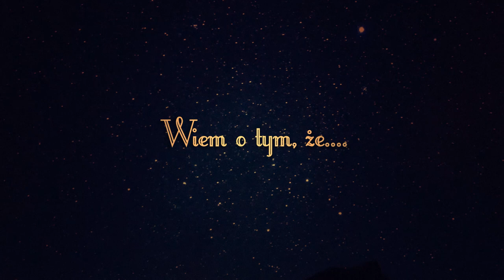Paulinka - Pierwszego Listopada 2023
JESTEŚ TU!

To moje 13 wspomnienie związane z Pierwszym dniem listopada w tym wirtualnym miejscu. W miejscu które wspólnie stworzyliśmy, żeby przetrwać tę wielką wojnę pomiędzy tęsknotą, a bezlitosnym upływem czasu.
Każdego dnia, małej lub większej chwili na własnej skórze doświadczam tej kłótni myśli, żalu, często gniewu i niezrozumienia. Doświadczam walki pomiędzy czasem a tęsknotą.
Nie zgodziłem się, nie zgadzam się i się nie zgodzę, na to, że ktoś kto był obok przez osiemnaście lat mojego życia, ma przeminąć, ma być zapomniany, ma zostać odsunięty z mojego życia, to nie my, to na pewno nie dotyczy nas. nie dotyczy nas od ponad trzynastu lat.

Żyję już ponad trzynaście lat dłużej, mam już rodzinę, mam córkę, mimo tego szczęścia mam duży kawał serca zarezerwowany tylko dla ciebie.
Czas płynie, jest bezlitosny, pokazuje też mi nową rzeczywistość, że za ponad cztery lata dojdę do momentu, do jakiegoś zupełnie nowego dla mnie uniwersum tej tragicznej historii, za ponad cztery lata będę już na tej dziwnej połowie. to będzie osiemnaście lat odkąd Cię straciliśmy, a Ja żyłem u twojego boku przez osiemnaście lat swojego życia, wydaje się to nierealne, ale minie dokładnie tyle lat. Osiemnaście świąt Bożego Narodzenia, osiemnaście świąt wielkanocnych, osiemnaście urodzin mamy, taty, babci, dziadka, cioci, naszej kuzynki, przyjaciół i znajomych. Osiemnaście urodzin moich i osiemnaście urodzin nie pisanych tobie. To dopiero będzie kolejna granica, która mogłoby się wydawać, że coś zmieni, jednak jeśli ta granica jest przestawiana dalej z dnia na dzień, z miesiąca na miesiąc, z roku na rok. to i za te cztery lata najprawdopodobniej będę w tym miejscu, w naszym "pokoju" wspomnień.
Jesteś tu, w tej przestrzeni wspomnień gdzie mogę wspomnieć coś o tobie, o tym, że byłaś, że żyłaś, że miałaś marzenia, plany, że było przed tobą całe życie.

Do dziś jestem świadkiem tego jak ktoś wypowiada się na temat swojego rodzeństwa z takim podejściem jakby słowa negatywne na temat siostry czy brata nie miały znaczenia, jakby nie było w tym nic złego. a dla mnie mają i to nie tak, że mam tak nagle po 2010 roku. nie, to nie to. Po prostu nie stać mnie było w wieku piętnastu, szesnastu, siedemnastu i w końcu osiemnastu lat, aby powiedzieć złe słowo na temat siostry, nie w oczy, a za plecami. Nie znajdzie się taka osoba, która powie mi, że nie mówię prawdy, nigdy nie powiedziałem komuś złego słowa na temat mojej siostry. Kiedyś nawet usłyszałem "Ty serio Ją tak kochałeś?" usłyszałem to od osoby która ma młodszą siostrę i jak tak sobie teraz o tym pomyślę to nie wiem czy to tak naprawdę powinno wyglądać, bo nie wiem czy po takich słowach miałem się poczuć jak ktoś gorszy, a może miało mi to otworzyć oczy, że jednak u nas było wszystko inaczej. Dla kogoś może to niewiele, a dla mnie to bardzo dużo kiedy słyszę jak ktoś opisuje swoje rodzeństwo wtedy z podwyższoną uwagą słucham to co ma do powiedzenia i czuję dumę, że co prawda już straciłem siostrę, ale wiem i mam tego świadomość, że przed jej odejściem nigdy nie wypowiedziałbym się na jej temat nieprzychylnie, nigdy.

Chciałbym móc opisać w słowach, ale nie potrafię, mogę jedynie postarać się pokazać swojej córce to w jaki sposób można zbudować bezwarunkową więź, ale też nie sposób przekazać, pokazać, narysować i wytłumaczyć z jakimi konsekwencjami dźwiga się tę więź kiedy jedna ze stron odchodzi nagle z dnia na dzień bez możliwości pożegnania się.

Ktoś kiedyś użył mądrych słów, że każdy z nas dźwiga swój krzyż tu na ziemi, myślę, że swój dostałem miesiąc po swoich osiemnastych urodzinach i dźwigam go, ale nie w pracy, nie na piwie ze znajomymi, nie mam go wyrytego na głowie, mam go w naszym "pokoju" w tej wirtualnej przestrzeni i w swoim sercu, schowany głęboko, żeby nikt nie mógł go odkryć.
Tęsknię, to światło trwa i będzie trwać nadal, nieprzerwalnie od ponad trzynastu lat. 12 Maja nie zwyciężył.